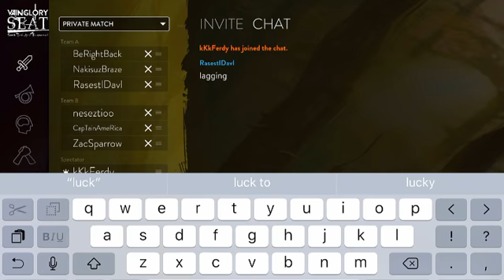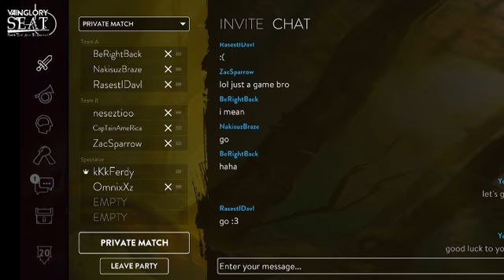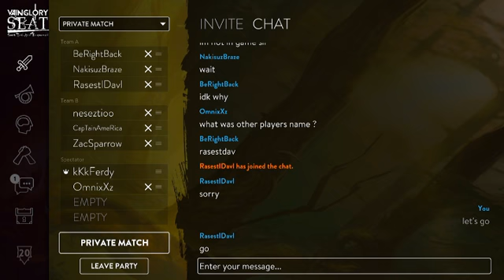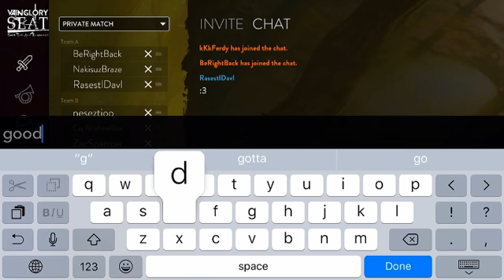Vainglory SEAT 4: Round 1: Funky Space (FnK) vs Wind Royals (WiRO)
Vainglory SEAT 4
Round 1
Matches between Funky Space (FnK) and Wind Royals (WiRO)

Match 1: Funky Space (FnK)
Match 2: Wind Royals (WiRO)
Match 3: Wind Royals (WiRO)

Winner goes to: Wind Royals (WiRO)